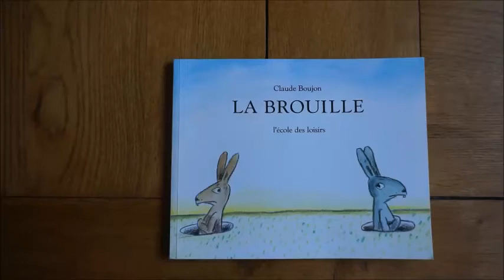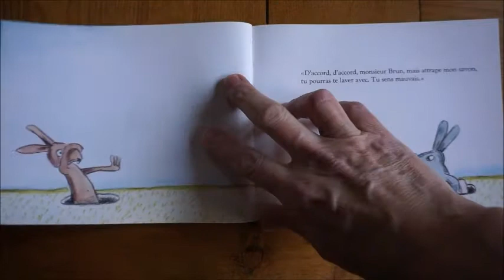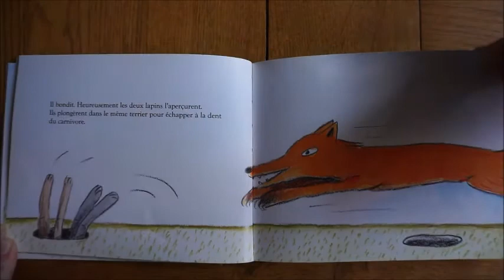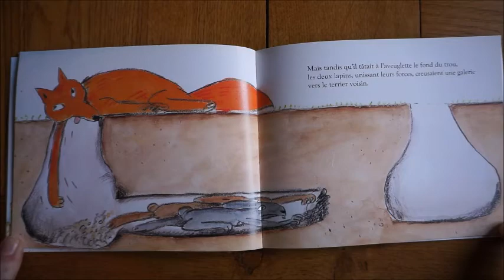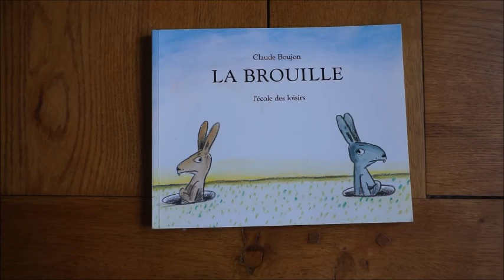La brouille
La brouille, Claude Boujon, éditions école des loisirs, 1989.